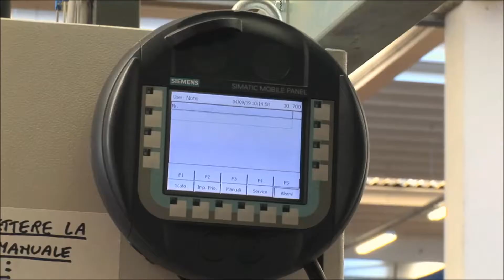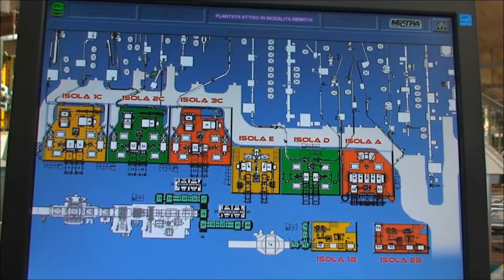Presentazione fiere 2016